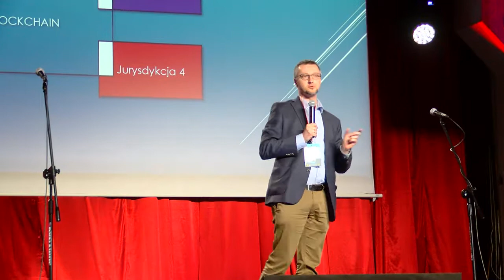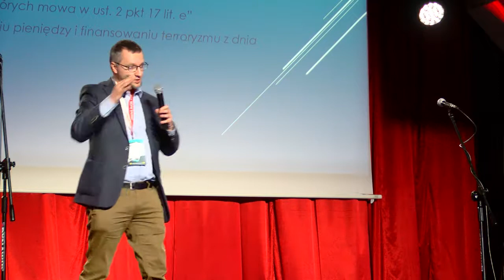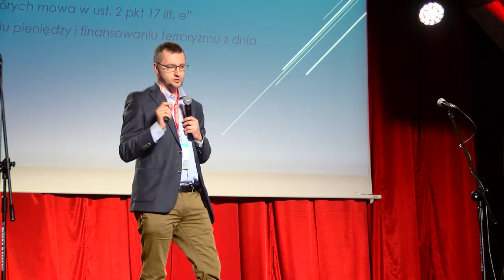BlockYard 2018 | Krzysztof Wojdyło "Trends in blockchain regulation"